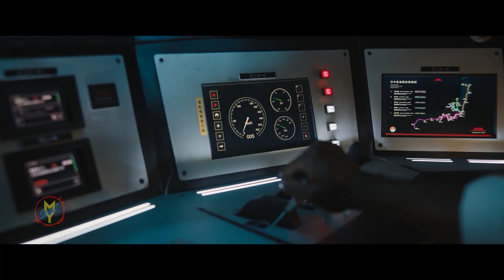Kordhell - Murder In My Mind ♪ Bullet Train 🎦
Song:  Murder In My Mind
Artist:  Kordhell

Movie:
Bullet Train (2022)